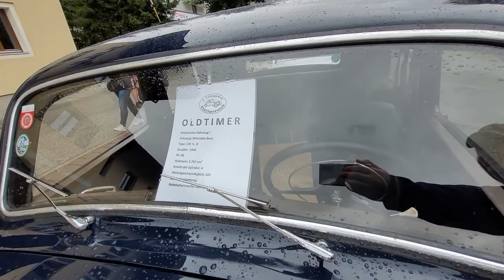16. Glemma Oldtimer Ausfahrt 7 - Vintage car excursion Saalbach-Hinterglemm-Großarl-Tirol 06 08 2022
16. Glemma Oldtimer Ausfahrt 7 - Vintage car excursion Saalbach-Hinterglemm-Großarl-Tirol 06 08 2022 VW Bully blau/blue T1 Wolkswagen